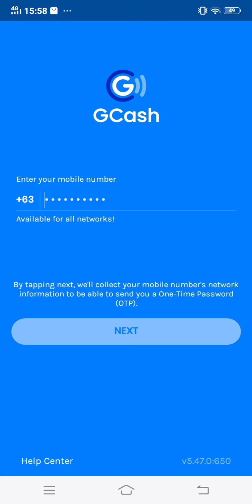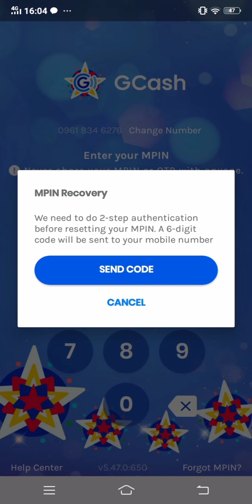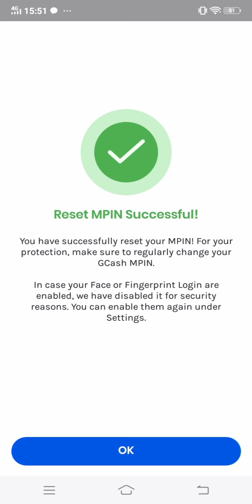paanu mag reset ng Gcash MPIN 2023 / how to reset Gcash MPIN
step by step na pag reset ng MPIN or Gcash Password.

for more videos guys related sa gcash here are the links.